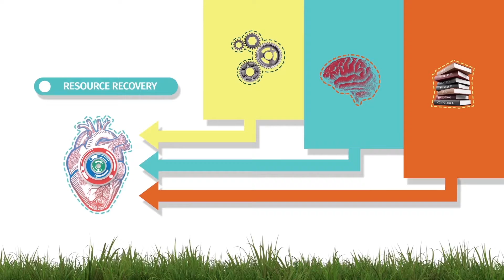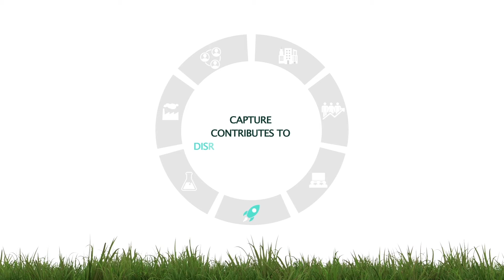Capture resource recovery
CAPTURE wants to be a one-stop-shop for industry and government and offer integrated solutions related to resource recovery, without being restrained by the boundaries of institutes and stakeholders.